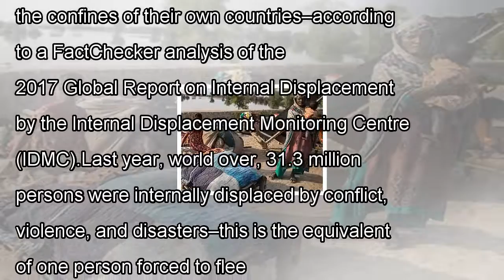2.8 million indians displaced internally in 2016, third highest globally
2.8 million indians displaced internally in 2016, third highest globally